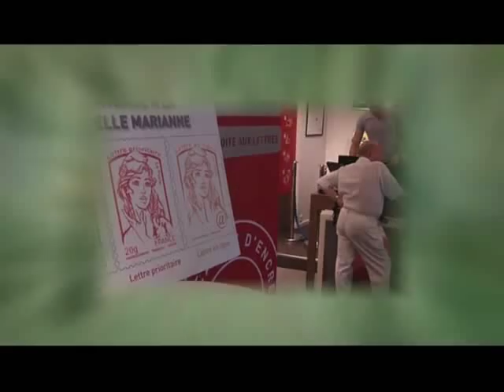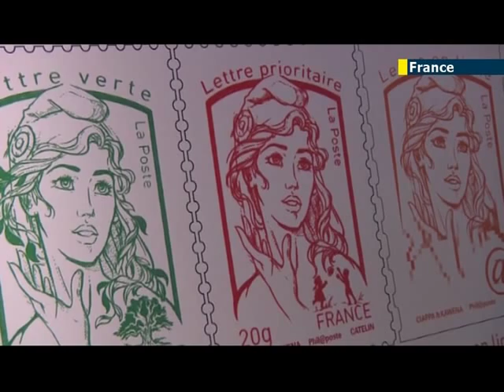Topless Ukrainian activist becomes French icon: FEMEN's Inna Shevchenko as 'Marianne' muse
The design for France's newest postage stamp is proving to be controversial, depicting the face of a well-known topless Ukrainian activist. The picture on the stamp is modeled after FEMEN protester Inna Shevchenko and is meant to represent Marianne, the symbol of France since the Revolution.